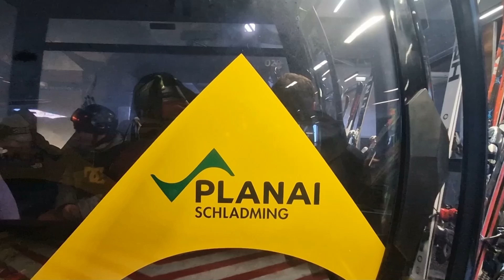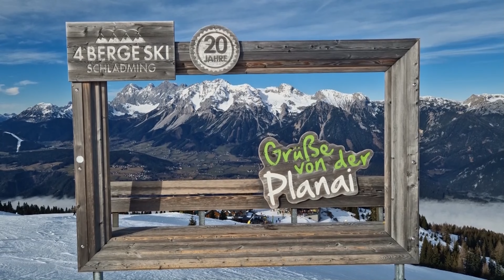The Hidden Skiing Gems of Schladming, Austria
🎿 Ski the Best of Austria: Unleash Your Winter Spirit in Schladming - SKI AMADE 🏔️🇦🇹

Welcome to the winter wonderland of Schladming, nestled in the heart of the Austrian Alps! Part of the illustrious Ski Amade network, Schladming is your gateway to some of the best skiing experiences in Austria. Here, iconic peaks like Planai, Hauser Kaibling, and Ramsau am Dachstein await with their pristine slopes and breathtaking views.

Why Choose Schladming for Skiing? 🌟

World-Class Slopes: With access to over 760 km of skiing terrain in Ski Amade, Schladming offers a diverse range of pistes for all skill levels.
Spectacular Alpine Scenery: Ski amidst stunning landscapes with views of majestic mountains and serene valleys.
Vibrant Town Atmosphere: After a day on the slopes, unwind in the charming town of Schladming with its cozy cafés, lively après-ski scene, and traditional Austrian charm.
Experience the Pinnacle of Winter Sports: Schladming is not just a skiing destination; it's a hub of winter activities. Whether you're a seasoned pro or a first-timer, the thrill of the slopes here is unmatched.

Join the Excitement of the Alpine Skiing World Cup: Be part of the action as Schladming proudly hosts world-class skiing events, showcasing its challenging pistes and inviting ambiance.

Ready to carve your mark on the Austrian Alps? 🎿

Plan your ultimate skiing adventure in Schladming with our detailed guides and tips.